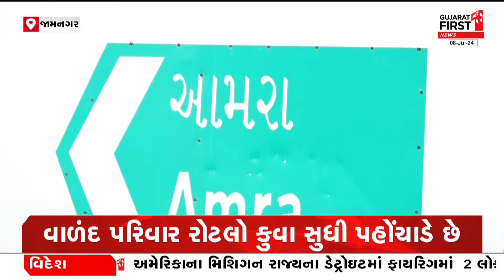Jamnagar: વરસાદના વરતારા નક્કી કરવાની જુદી જુદી રીત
વરસાદના વરતારા નક્કી કરવાની જુદી જુદી રીત આપણે જોઇ છે,પરંતુ આજે અમે આપને વધુ એક રિત બતાવવા જઇ રહ્યા છીએ જેમાં કુવામાં રોટલો પધરાવી વરસાદનો વરતારો નક્કી થાય છે..ક્યા થાય છે આવું.. જોઇએ આ રિપોર્ટમાં..